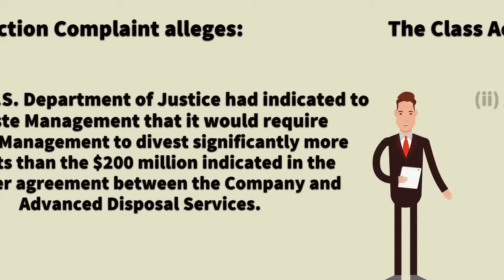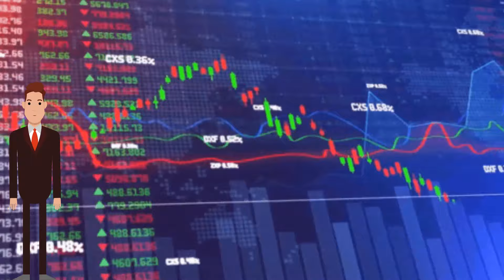$WM 💲💲WM Stock News Prediction (WM) Waste Stock Investors Lawsuit Sue Waste Management WM Stocks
August 8, 2022 Deadline Register $WM 💲💲WM Stock News Prediction (WM) Waste Stock Investors Lawsuit Sue Waste Management WM Stocks

$WM and WM Stock News Prediction

Investors of Waste Management, Inc, Ticker Symbol WM, did you purchase or otherwise acquire of certain Waste Management redeemable senior notes between February 13, 2020 and June 23, 2020?

Then you should be aware that a Class Action Lawsuit was filed on your behalf claiming securities fraud.

If you lost money trading WM, you may be eligible to recover your losses!

The Class Action alleges that:

The U.S. Department of Justice had indicated to Waste Management that it would require Waste Management to divest significantly more assets than the $200 million indicated in the merger agreement between the Company and Advanced Disposal Services

As a result, the merger would not be completed by July 14, 2020, the end date under the agreement

The Waste Management redeemable senior notes would be subject to mandatory redemption at 101% of par.

So, Waste Management's statements to shareholders such as yourself were materially false and misleading.

"The deadline to participate as a lead plaintiff is strict, it is August 8.
You therefore have only until August 8th to petition the court for lead plaintiff status, and at no cost to you!"

"To register, please click the link below before the August 8 deadline.
The Klein Law Firm is waiting to receive your information and provide you with further details on this case so we can assist you to fight for your rights.
There are no out-of-pocket costs to you!"

_________________________Time Stamp ⏲️ ________________________
00:00 WM STOCK
00:35 Class Action Lawsuit
00:44 The class action alleges:
01:27 To Register
01:50 The Klein Law Firm

Videos that discuss $WM and WM Stock News Prediction

Waste Management, Inc. (WM) - Quick Stock Analysis Everything Money
Top 3 Reasons to own $WM Stock Investing with Nick Cowles
Waste Management stock analysis - WM stock | A great defensive stock? Watch this! Thomas Invest
Why Waste Management (WM) Is Bill Gates' SECOND Favorite Stock | Watch This Stock | Andy's FIRE Club Andy's FIRE Club
Waste Management (WM) Fundamental Stock Analysis - Value Investing Superior North
Waste Management (WM) Stock | Long-Term Analysis | Overvalued or Undervalued | Money Regard
Stock Analysis-Waste Management (WM) Fatal Money

The wm stock news prediction or wm stock news or also known with ticker symbol WM stock information for shareholders, wm stock news today update and wm stock news alert today which references to wm stock news update today date wm stock news today that share value target which is for wm stock news forecast. The wm after hours video discusses securities class action litigation and could effect wm stock news analysis today, wm stock news analysis update and wm after hours stock price is target for wm all time high.